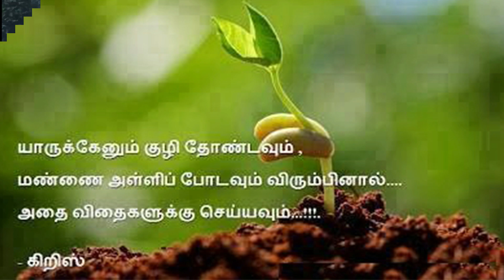வேர்க்குரு போயே போச்சு | Natural remedies for prickly heat | skin care in Tamil | health benefits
in this video content having Natural remedies for prickly heat. Palm fruit is natural home remedy for some of the common skin problems that arise during the hot summer season, such as heat rashes and prickly heat. It can be used safely in babies as well.

Palm Health benefits
In this fruit contains vitamin A, B, C  and rich in minerals  Potassium, Iron, Calcium, Phosphorus and Zinc . in this pulp from the mature fruit is used to cure Dermatitis weightloss & treating ulcers, liver problems also...

Thanks & Regards
Chandra
Budget kudumbam